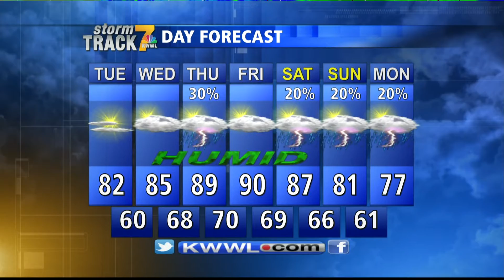Anchor Clips August 2014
A few anchoring clips